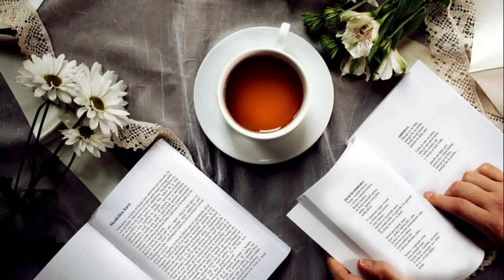ZVEN BESED: Niko Grafenauer: Peki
berejo: učenci 3. j razreda Osnovne šole Domžale POŠ Ihan